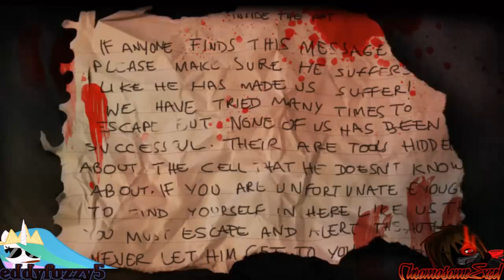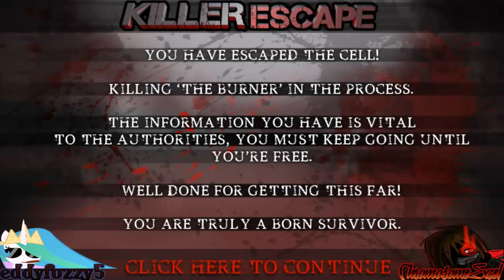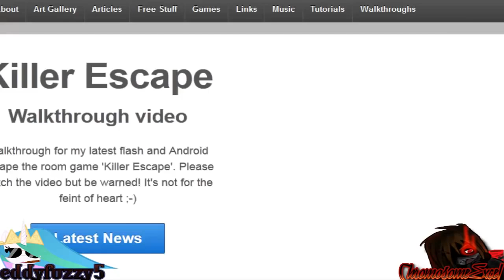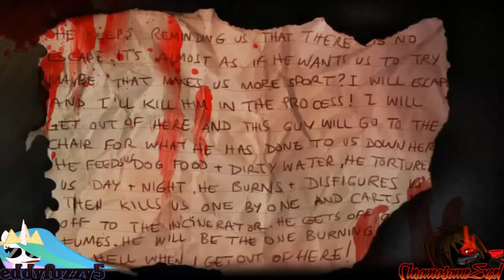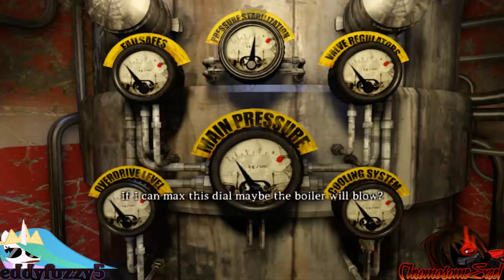ChromosomeExcels Lets Plays Of 2013